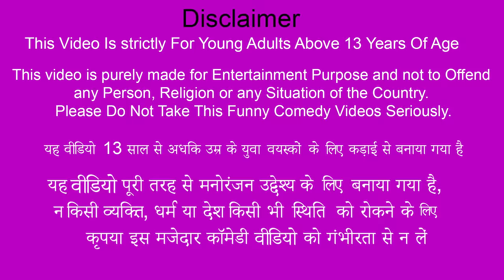10 रुपये चिकन बिरयानी Garib Ka 10 Rps Chicken Biryani Comedy Hindi New Funny Comedy Video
10 रुपये चिकन बिरयानी Garib Ka 10 Rps Chicken Biryani Comedy Hindi  New Funny Comedy Video